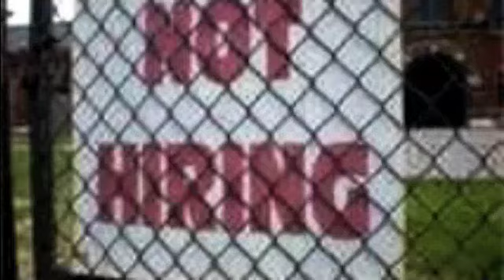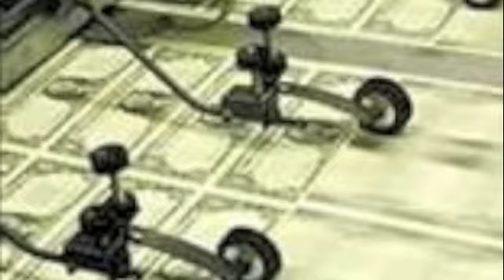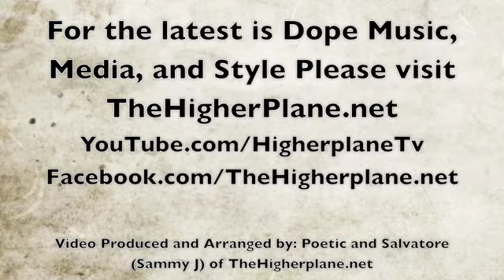"Life is Crazy" by Poetic & Tone feat. Demari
"Life is Crazy" by Poetic and Tone Mythology feat. Demari

Video edited and arranged by Poetic and Salvatore (Sammy J) for The Higher Plane.

This track can be found on the EP: "Basement Diaries Vol. 1 - The Cold Touch" by Poetic, a Columbus, OH based MC and Tone Mythology, a New York producer.

The song is a tribute to Haiti, Hurricane Katrina victims, and all those effected by current events in this life.

for more original content.

The Higher Plane sits down with Youngstown, OH based hip-hop artist Kenny Ali. Find out about how Kenny's music has evolved over the years, his writing process, blowing up out of Youngstown and advice he has for emerging artists.